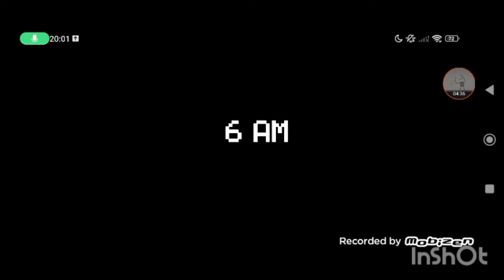freddy vs bernardo.... quem vence???? (muito fácil)